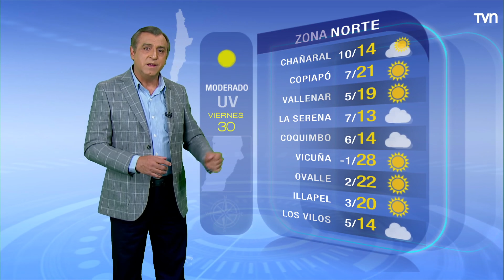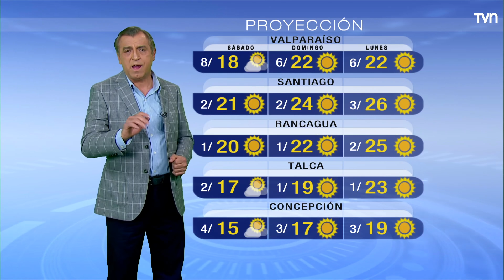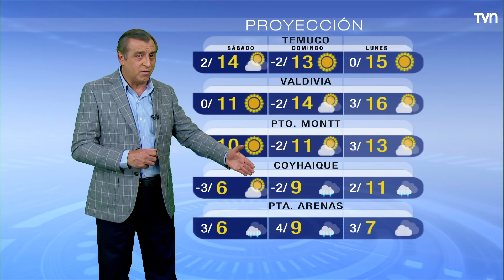Pronóstico del tiempo: Viernes 30 de julio | TV Tiempo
Revisa el pronóstico de TV Tiempo. Precipitaciones desde La Araucanía hasta Magallanes.